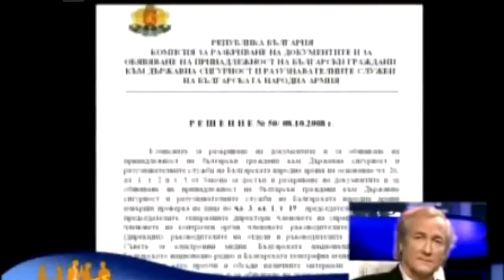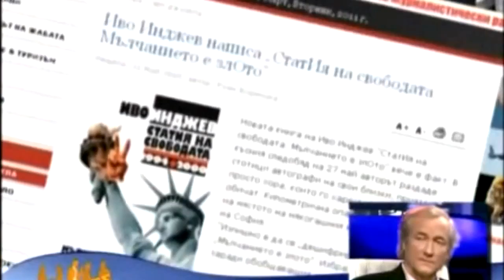006 – Video – Ivo Indjev – a Hereditary Communist and DS KGB Agent Cries Against USSR and Communism